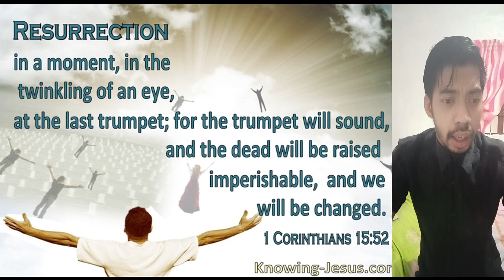Must-watch warning from God - New Rapture Dream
Back with another warning for the people. Here is a video of a person that had another rapture dream that God gave him. The second coming of Christ is getting close and we have to know that. Listen to the warning that God is giving and get ready for what's about to come.